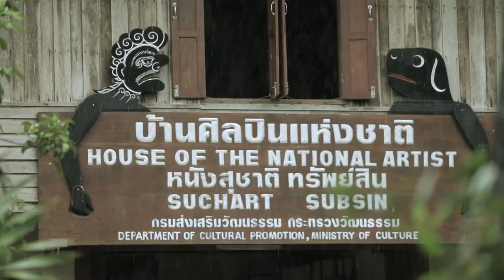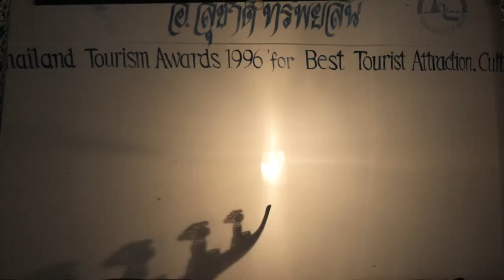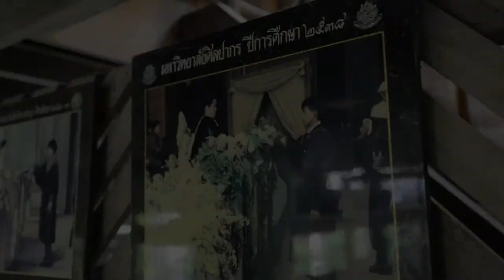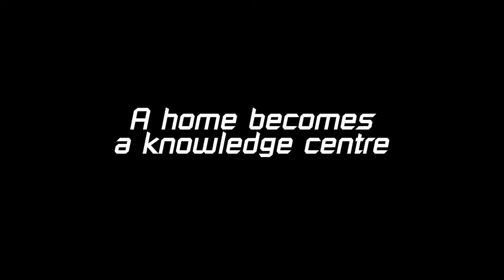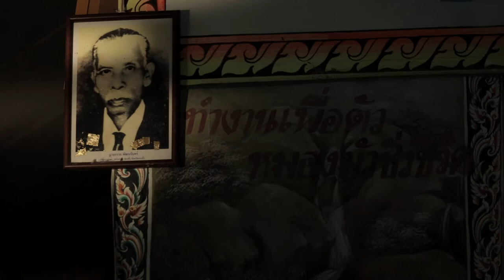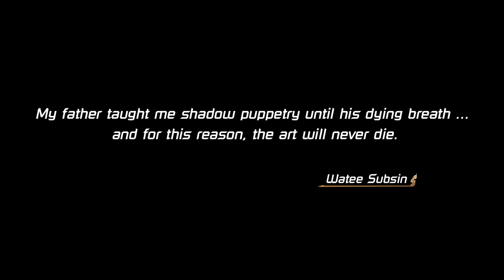Nakhon Shadow Puppets - Thai Arts Masters (EP. 4)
Thai PBS and Thailand Foundation proudly present “Thai Arts Masters”, where we explore the stories of master craftsmen from all across Thailand.

In this episode, we take a look at the "Nang Talung" (Small Shadow Puppets), an ancient art of light and shadow that served as the major form of entertain in the bygone days of Southern Thailand. Today, groups of craftsmen and performers are still dedicated to preserving this tradition.

We traveled to Nakhon Si Thammarat Province to meet with Master Watee Subsin. For years, the master has been carving leather into colorful, intricate puppets from his home-turned-museum. The puppets are more than props of entertainment. They possess living soul and are treated with reverence. The process of transforming plain leather into fine works of art also reflect the Thai craftsmen's respect and appreciation for nature.